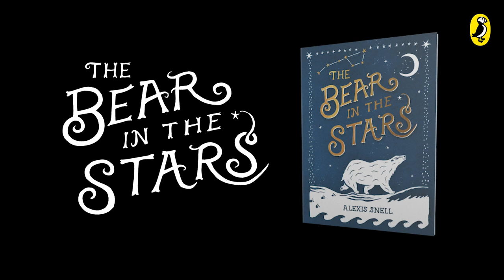The Bear in the Stars by Alexis Snell | Printing Process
A glimpse into Alexis Snell’s studio where she creates her lino-printed artwork by hand. Her picture book, The Bear in the Stars is out on 15th October 2020. Published by Puffin Books. To Pre-Order and find out more head